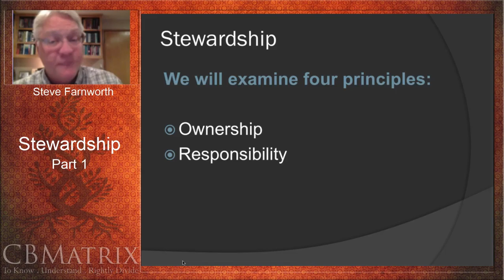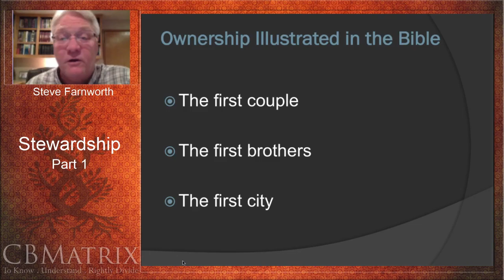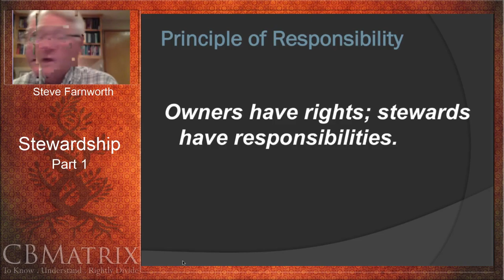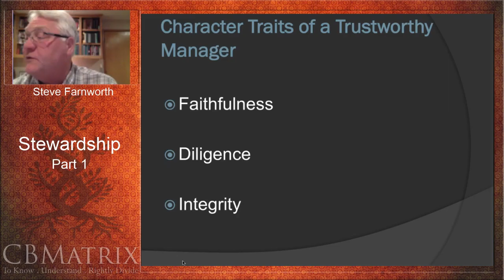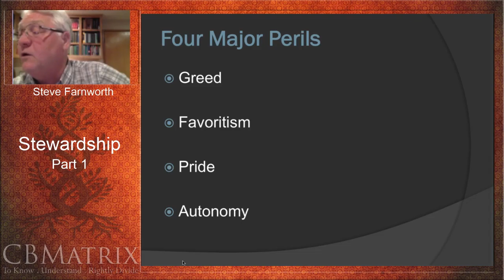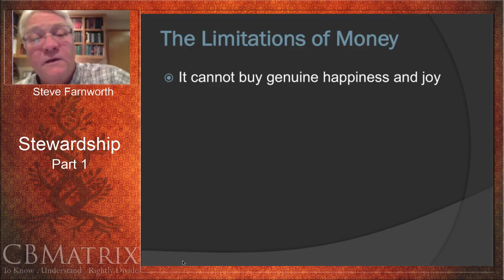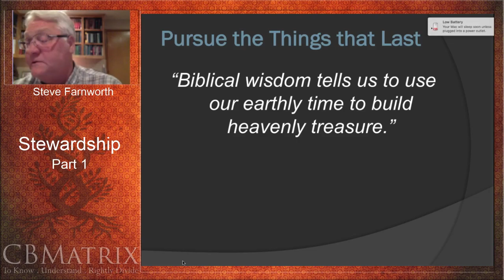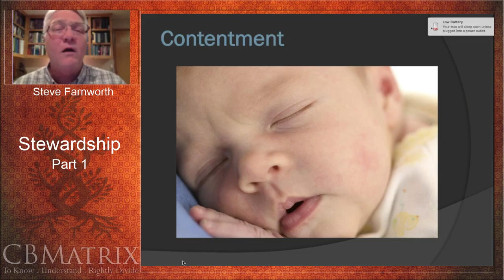Stewardship Part 1 w/ Steve Farnworth